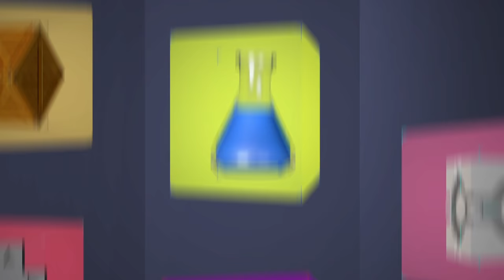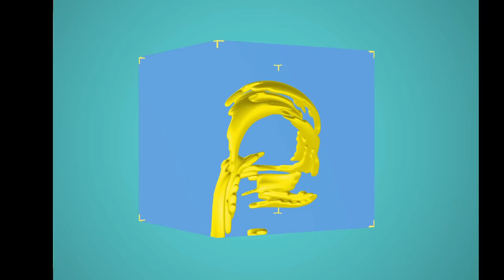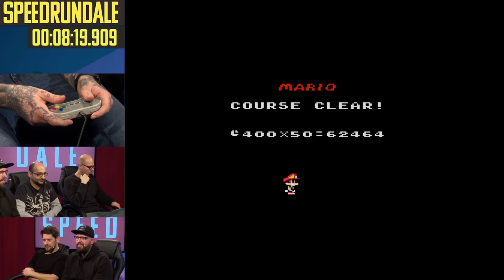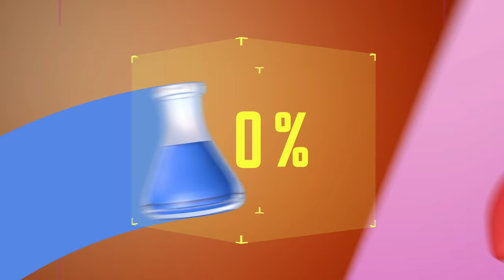Baby Kaizo World (Mario-Romhack) Speedrun in 45:10 von Dennsen86 | Speedrundale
Dennsen86 ist zurück und bringt mehr Mario-Speedruns mit, diesmal von der knallharten Sorte: der Romhack Baby Kaizo World gehört zu den beinharten Fangames und sieht im Speedrun noch beeindruckender als sein Odyssey-Run aus.